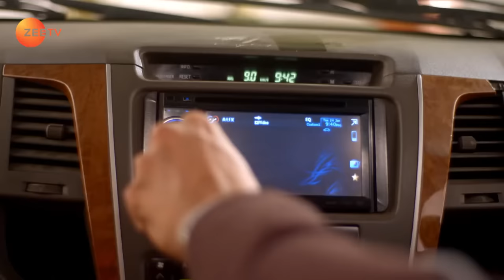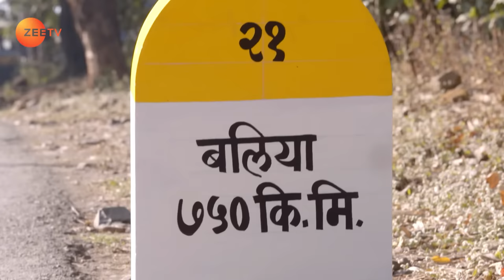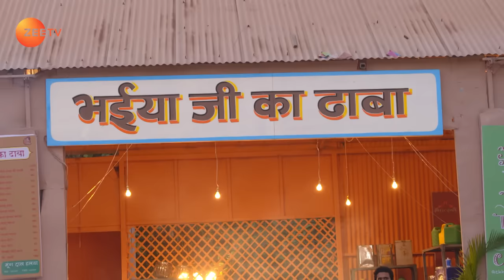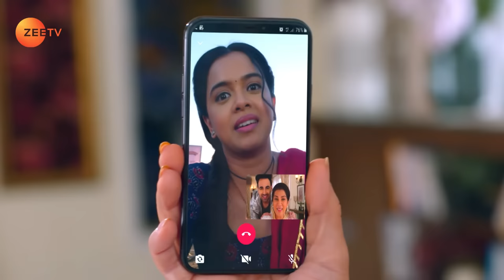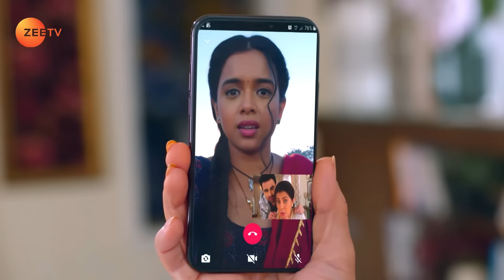Apna Time Bhi Aayega | Ep.79 | Veer क्यों हो रहा है irritate? | Full Episode | ZEE TV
Veer's car gets punctured while taking Rani and Pinku to Ballia. Rani takes Veer to a dhabha. Rajmata video calls Veer and chides Rani for not applying vermillion. Now, viewers in India can watch Apna Time Bhi Aayega episodes before their TV telecast on ZEE5!

Rani sets out with Veer for Ballia - Apna Time Bhi Aayega - Full ep 79 - Zee TV